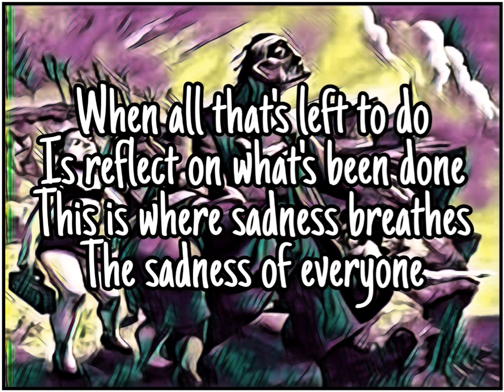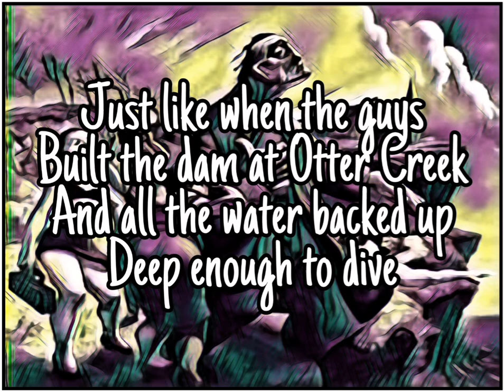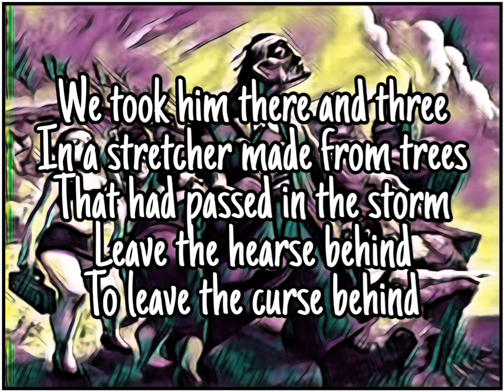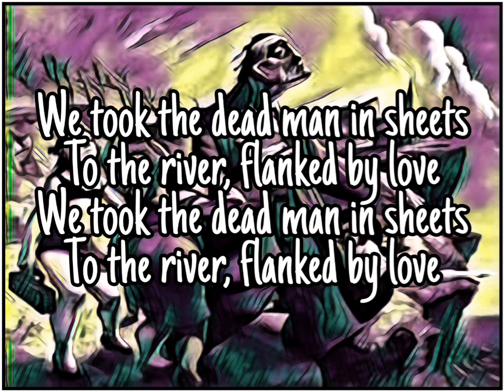LIVE - The Dam At Otter Creek (Lyric Video)